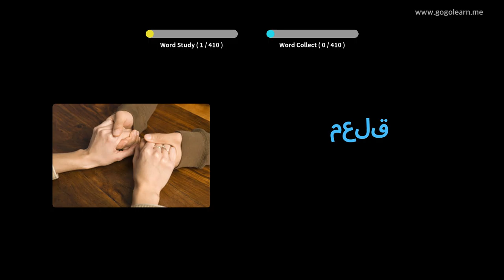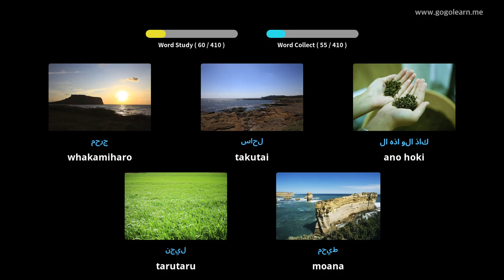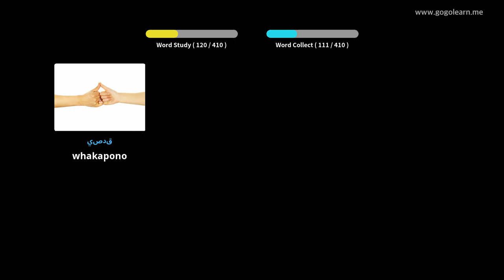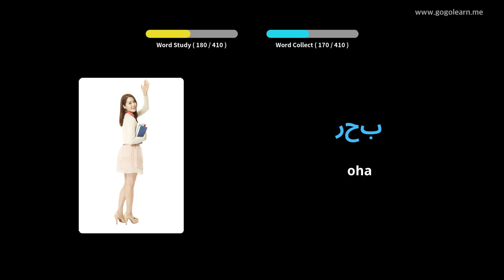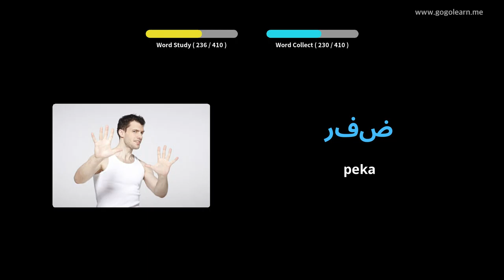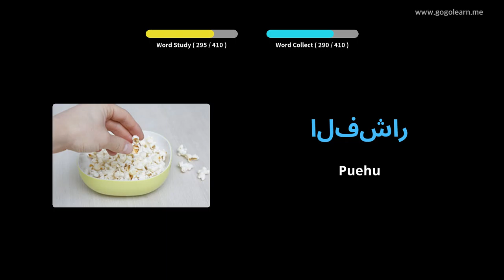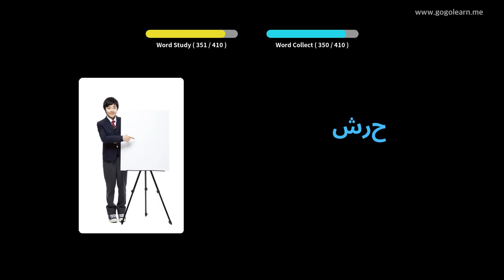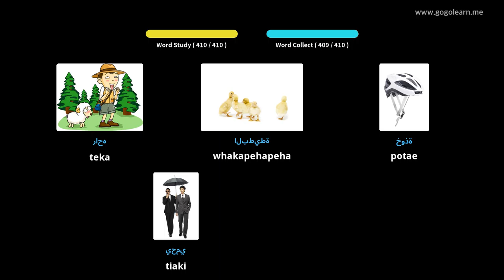Reo Pakeha Reo Tuarua Arapi 2 | Golearn